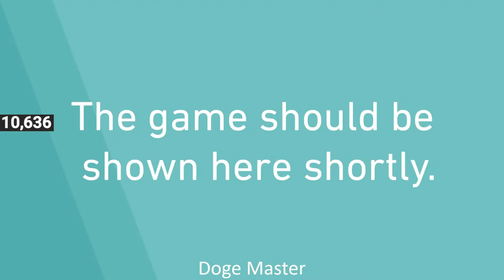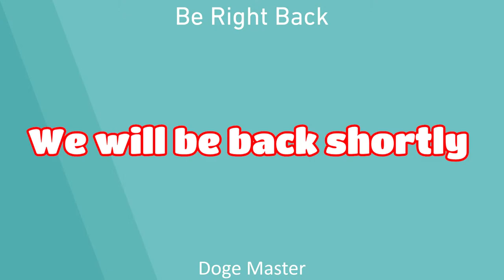🔴 Fall Guys The Vault Customs with Viewers!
Here's yet another Fall Guys Custom Lobbies stream, you probably know the drill, I'll be playing with viewers in this Fall Guys Season 4: Creative Construction live stream! Join up and play some custom games including The Vault and more shows/modes!

You can support my channel by becoming a member; this mainly serves as a donation however also has a couple small perks alongside it, such as receiving Fall Guys Custom Lobby codes around 15 seconds early (when lobbies are filling up fast) to give you extra chance to join, just by checking Discord or the Community tab.

If you have YouTube Premium, there are occasional promotions that let you redeem a free membership; if you have one of these, you can support the channel temporarily at no extra cost!

All music in this video is by Jukio Kallio & Daniel Hagström, from the various Fall Guys Original Game Soundtrack albums.
This may include:
Everybody Falls (Fall Guys Theme)
Fall 'n' Roll
Survive The Fall
Fall For The Team
Final Fall
Didn't Fall! (You Win)
Everybody Falls (To the Middle Ages)
Sir Falls-A-Lot (William Fell)
Beans of the Round Table
Fall for the Queen Bean
Merry Falling, Everybody!
Skis On Beans
Chimney Bean Bebop
Winter Fallympics
Everybody Falls 4041
Falling Stars (Chugu Bam Bam)
Future Utobeania
Virtual Beanity
Everybody Falls (From Trees)
Rumbling Waterfall
DnB (Drum & Beans)
Temple Tumble
Everybody Falls HD
Carousel Stumble
Grand Festifall
Bean Thieves
Fall Guys in the House
Main Room Beanstep
Falling (in Love) on the Dancefloor
Clumsy Shuffle
Fall Guys Theme in Space
Orbital Tumbling
Satellite Scramble
Falloween
SS3 Menu Music / SS3 Everybody Falls
Sunken Seacrets
Scubabeans
Tentacle Tantrum
SS4 Menu Music / SS4 Everybody Falls
Digifal Guys
Beanary Computing
Crown Stack Overflow